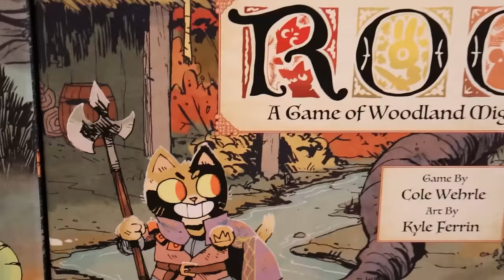TOP 10 - MEILLEURS JEUX DE 2023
Dans ce TOP 10 MÉRITAS, David, le Professeur Board Game est accompagné de LP, l'expert Kickstarter et de Pierre-Marc, la Merveille ludique, pour vous faire la liste de leurs MEILLEURS JEUX publiés en 2023 dans différentes catégories.

0:00 - Générique
0:32 - Intro
1:31 - Méritas #1: Jeux Grand Public (LP)
6:35 - Méritas #1: Jeux Grand Public (PM)
10:45 - Méritas #1: Jeux Grand Public (David)
14:45 - Méritas #2: Jeux Expert (LP)
20:43 - Méritas #2: Jeux Expert (PM)
27:04 - Méritas #2: Jeux Expert (David)
33:02 - Méritas #3: Jeux thématiques (LP)
41:31 - Méritas #3: Jeux thématiques (PM)
46:01 - Méritas #3: Jeux thématiques (David)
48:24 - Méritas #4: Jeux coopératifs (LP)
54:11 - Méritas #4: Jeux coopératifs (PM)
56:50 - Méritas #4: Jeux coopératifs (David)
1:02:46 - Méritas #5: Jeux de cartes (LP)
1:09:00 - Méritas #5: Jeux de cartes (PM)
1:14:59 - Méritas #5: Jeux de cartes (David)
1:19:24 - Méritas #6: Jeux de dés (LP)
1:24:09  - Méritas #6: Jeux de dés (PM)
1:27:09 - Méritas #6: Jeux de dés (David)
1:30:50 - Méritas #7: Jeux Euros (LP)
1:40:38 - Méritas #7: Jeux Euros (PM)
1:44:46 - Méritas #7: Jeux Euros (David)
1:50:36 - Méritas #8: Jeux Améritrashs (LP)
1:56:56 - Méritas #8: Jeux Améritrashs (PM)
2:04:34 - Méritas #8: Jeux Améritrashs (David)
2:11:18 - Méritas #9: Surprise de l'année 2023 (LP)
2:17:01 - Méritas #9: Surprise de l'année 2023 (PM)
2:18:18 - Méritas #9: Surprise de l'année 2023 (David)
2:22:08 - Méritas #10: Jeu de l'année 2023 (LP)
2:28:01 - Méritas #10: Jeu de l'année 2023 (PM)
2:34:42 - Méritas #10: Jeu de l'année 2023 (David)
2:39:34 - Mentions honorables + Conclusion
2:43:57 - Listes

Visitez notre commanditaire premium Lillojeux:
596 boul. Perron, Maria, QC